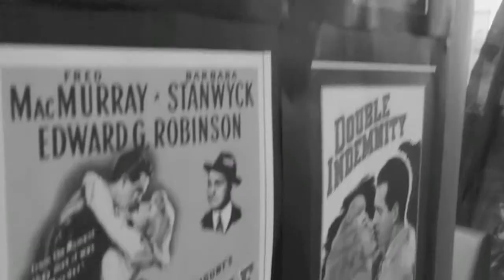Film Fatales: An Evening of Film Noir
UH Arts and the Hertfordshire Film Consortium presented an 'Evening of Film Noir' in March 2010, with live music provided by Katie Buckhaven singing Noir inspired and adapted tunes, followed by a screening of Double Indemnity. For more special film events like these go